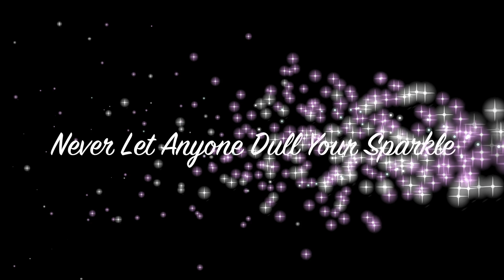Information on SPARKLE Online Markets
Vendor / Market Event Online

Are you a business entrepreneur; or make and sell your own products; or have a network marketing, direct selling or party plan business - and not sure how to start advertising online.

Well this event is for you!!! - Not only will you get to advertise your business to between 500 to 1000 people who are interested in attending the event, but I also give FREE training on social media marketing!!!

Want to find out how to get into this limited space event!!!

Or are you scratching you head thinking - What the HELL is this crazy online stuff all about!

Watch this video - and if you want to know more join me!
If not - then good luck on your venture into your business - - because if you read this far - - I know your an entrepreneur and business owner xxx - - not many people read - and serious people who are interested do!!! Welcome :-)

Cheers
xxx Sally
"Never Let Anyone Dull Your Sparkle"